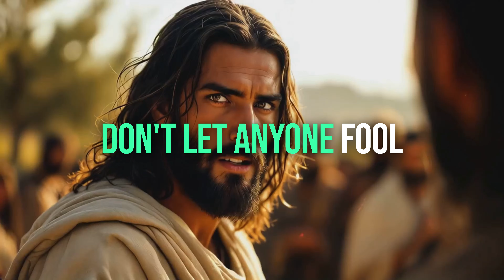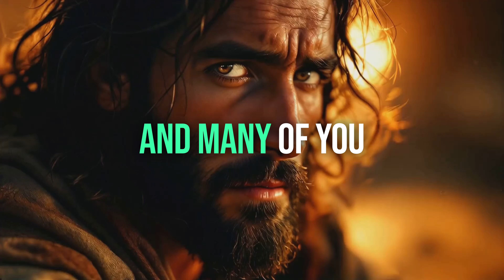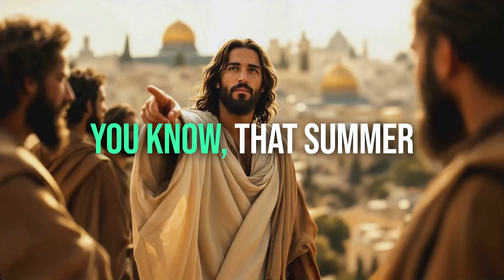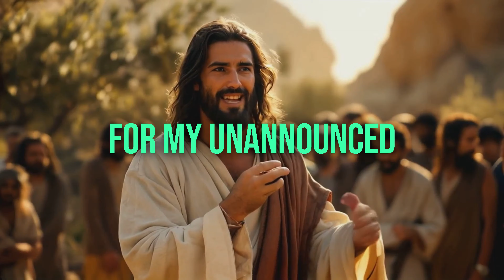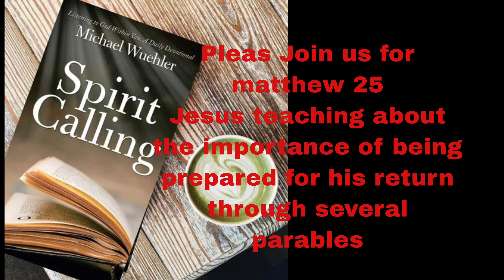🌟 What Does Matthew Chapter 24 Truly Mean for Us Today? 🌟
Bible Prophecies Revealed "Unlock the Secrets of The Gospel of Matthew Chapter 24.

Dive deep into The Gospel of Matthew Chapter 24 as we unravel its powerful prophecy, timeless truths, and spiritual insights. This chapter, known for its profound message about the end times, holds keys to understanding biblical prophecy and preparing for what's ahead.
• Explore the emotional and personal connections within Jesus’ teachings.
• Discover the benefits of studying Matthew 24 for your faith and daily life.
• Gain clarity on the signs of the end times and how they impact you personally.
✨ Key Questions We’ll Answer:
• What are the key signs Jesus shared about the future?
• How can we find hope amidst the warnings?
• What does Matthew 24 teach us about living with faith and readiness?
📖 Whether you're a Bible scholar or seeking spiritual guidance, this video offers a clear and heartfelt explanation of one of the Bible's most profound chapters. Perfect for believers, seekers, and anyone curious about the message of the Gospel.
⏳ Don’t wait—dive in today to uncover the mysteries of Matthew 24 and strengthen your spiritual journey.